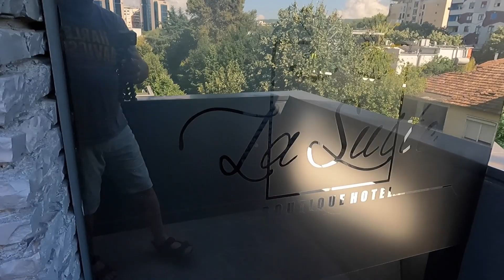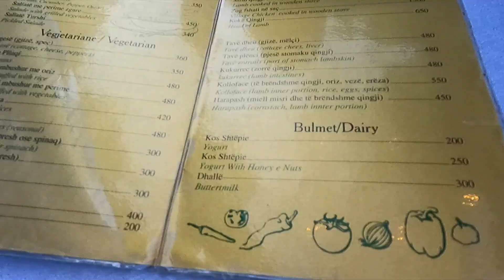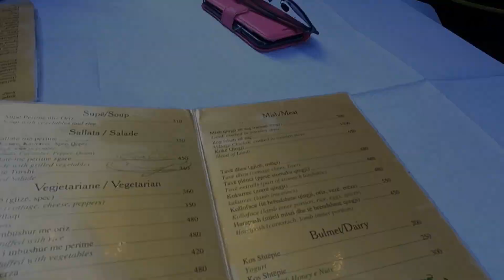Day 1 in Tirana Albania. Nice hotel and Albanian food.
We are staying at La suite Boutique hotel.